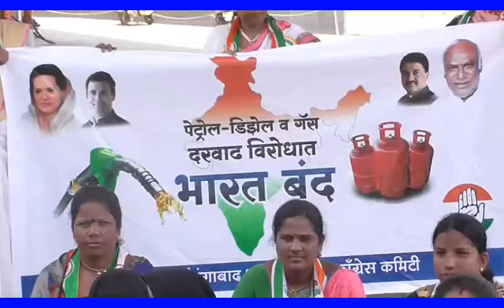- MCN Live News:- दारु सस्ती महँगा तेल ..महिला कांग्रेस कमेटी की ओर से दिया गया धरना